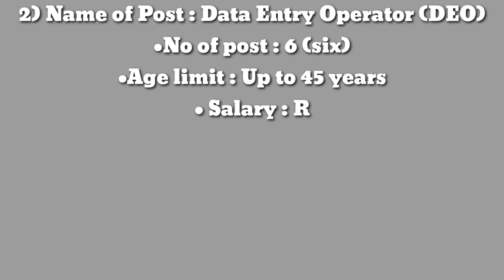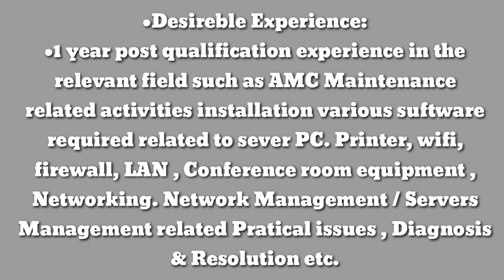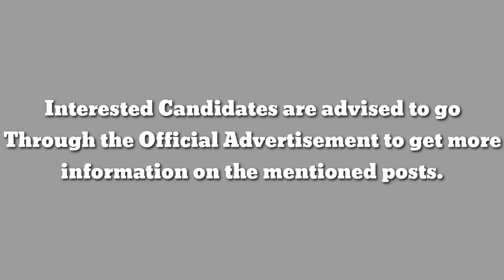KHUBOR LAITKAM Ha SHILLONG NEIAH 22 tylli ki post